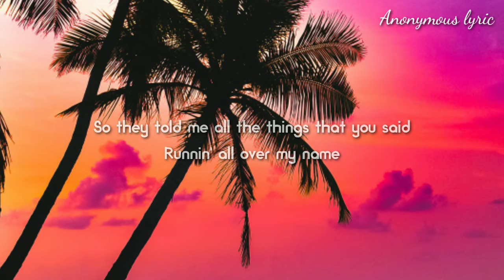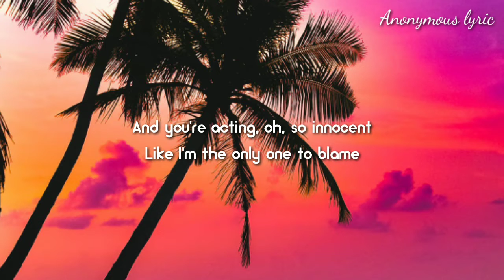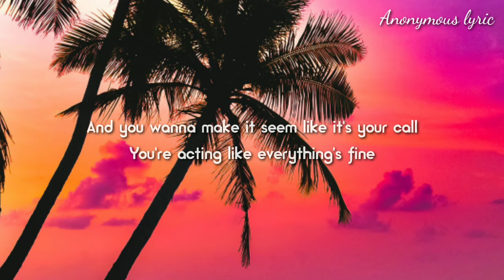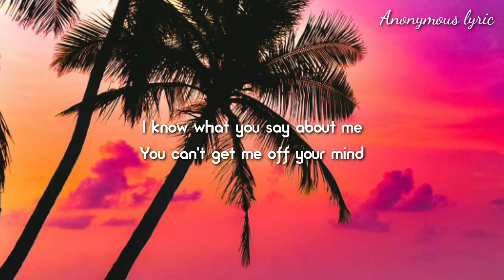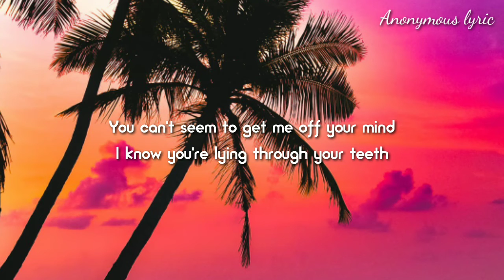Lie Lie Lie - Joshua Bassett 🎵AnonymousLyric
GENRE 📀
Classic 🎷 Podcast 🎻
MOOD 😶
Thank You So Much Guys And God Bless You 🙏